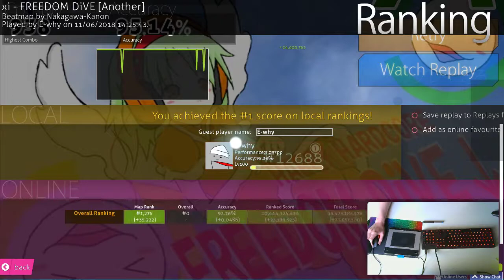Freedom Dive 95.14% x938 Combo, my first pass!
POGGERS MY DOGGERS